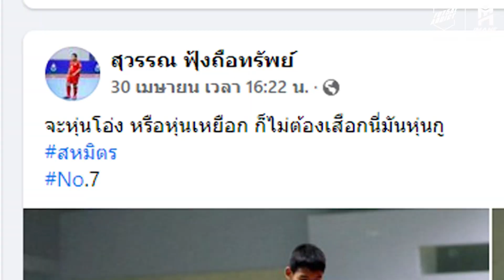FUTSAL ADDICT EP:25 วลีสร้างโอกาส"จะหุ่นโอ่ง หรือหุ่นเหยือก ไม่ต้องเสือกกับหุ่นกู"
หลังจากที่ น้องพิมพ์ เด็กอ้วนที่เล่นฟุตซอลได้ดี กลายเป็นไวรัล จนนักเตะทีมชาติไทยให้โอกาสเข้าไปดูการฝึกซ้อมอย่างใกล้ชิด มันจะทำให้เขาดีใจขนาดไหน